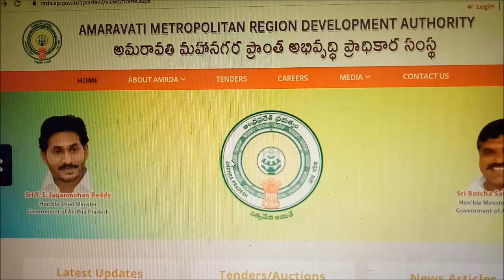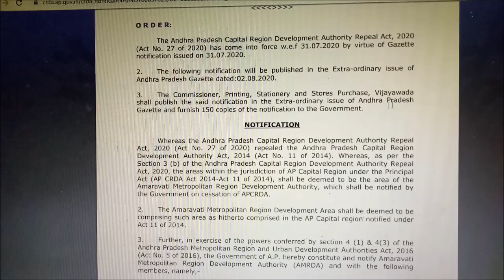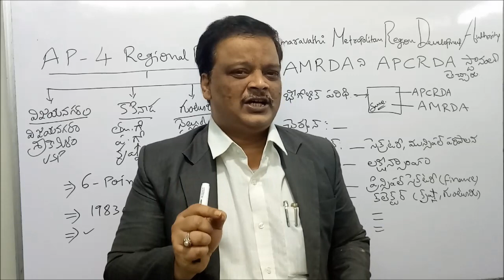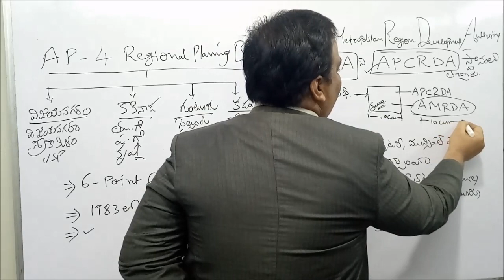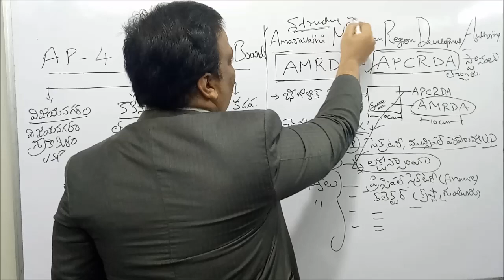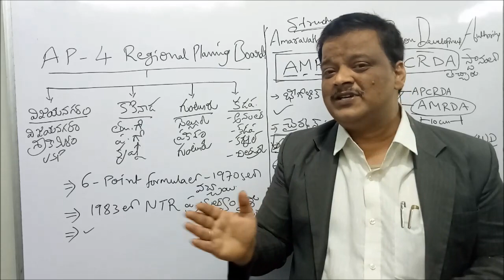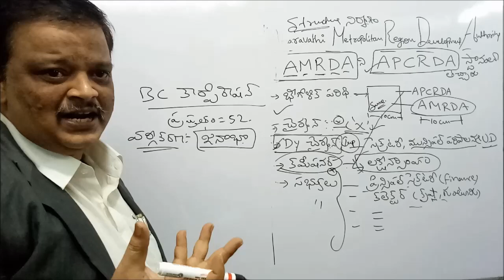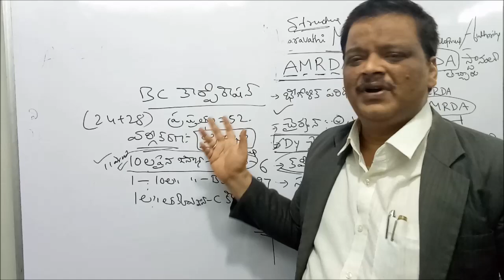APPSC GROUP-II ONLINE (REGIONAL DEVELOPMENT)